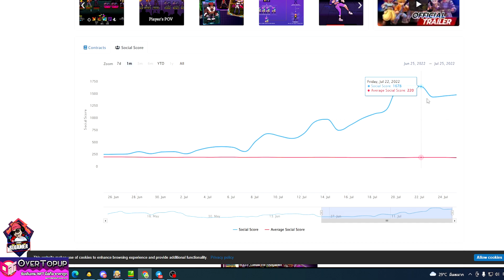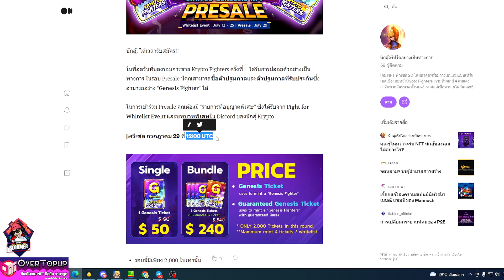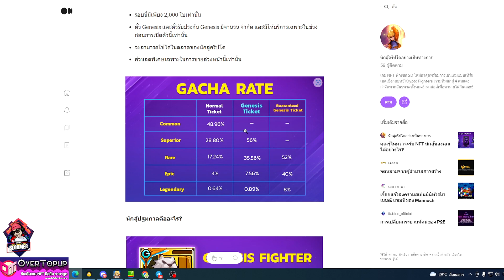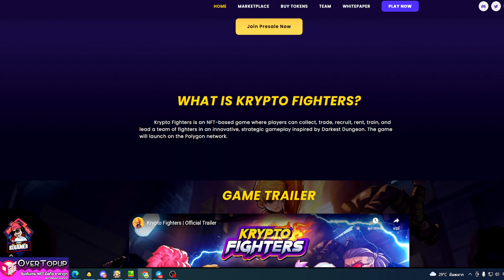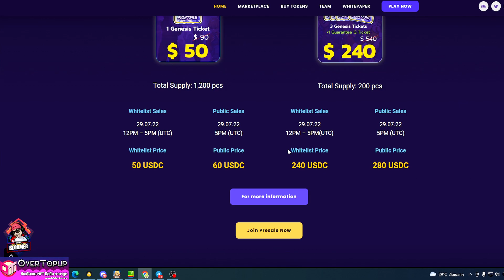🔸 kryptofighters 🔸เกมส์NFTใหม่ทีมพัฒนาจากคนไทยเปิดขายPresale 29 กค.นี้ห้ามพลาด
เกม play-to-earn (P2E) ใหม่ล่าสุดที่ได้รับแรงบันดาลใจจาก Darkest Dungeon ที่รวมเทคโนโลยี NFT เข้ากับการเล่นเกมแบบผลัดกันเดินเชิงกลยุทธ์

ช่องทาง Social Media ของ Krypto FIghters